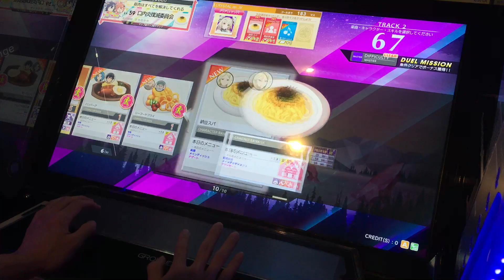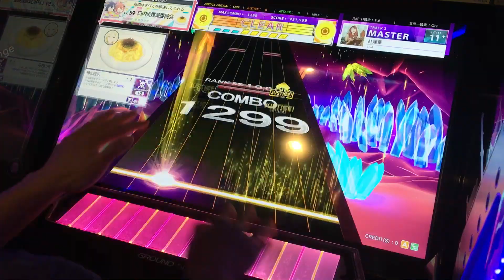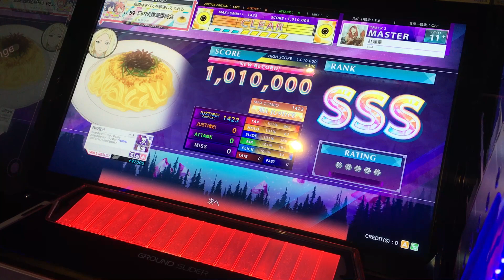[CHUNITHM CRYSTAL PLUS]紅蓮華 ALL JUSTICE CRITICAL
Player:シーボ

鬼滅の刃大人気ね